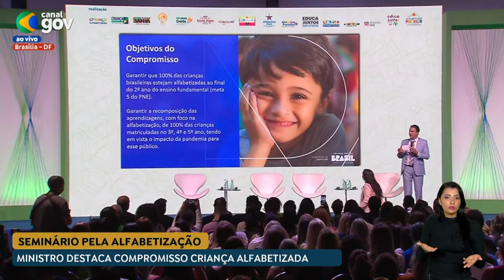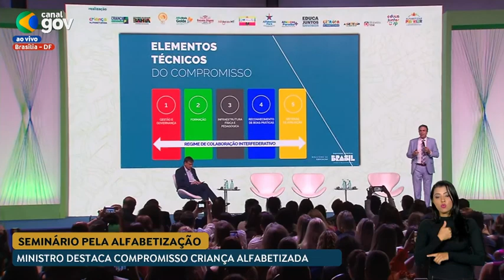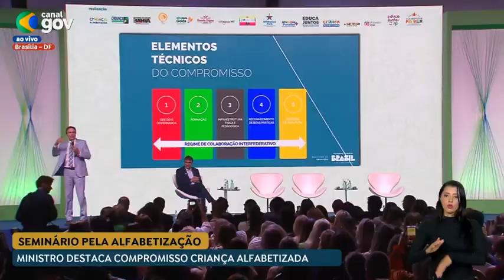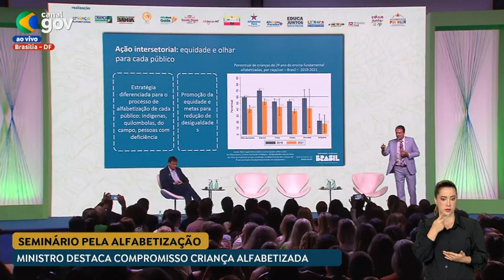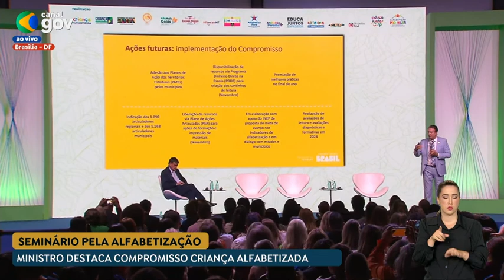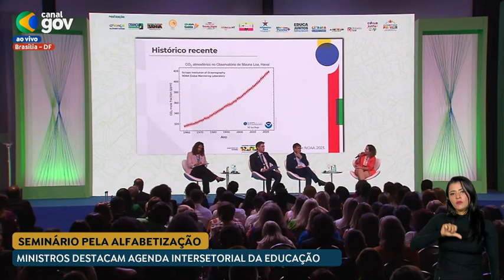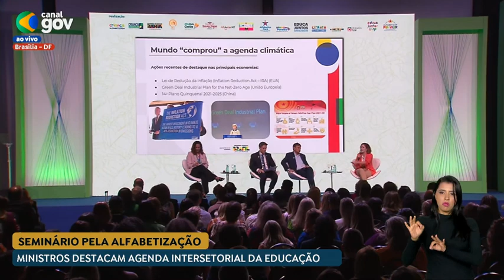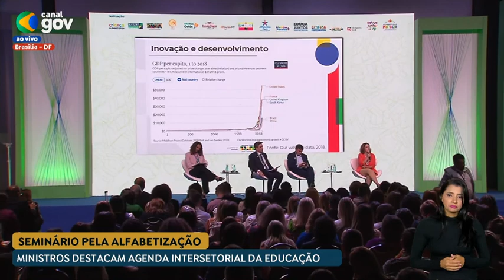Ministros participam de Seminário Nacional pela Alfabetização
(conteúdo cedido à TV 247 pela EBC)

Os ministros da Educação, Camilo Santana; do Desenvolvimento e Assistência Social, Família e Combate à Fome, Wellington Dias; e da Igualdade Racial, Anielle Franco; participam de Seminário Nacional pela Alfabetização 2023, em Brasília/DF.